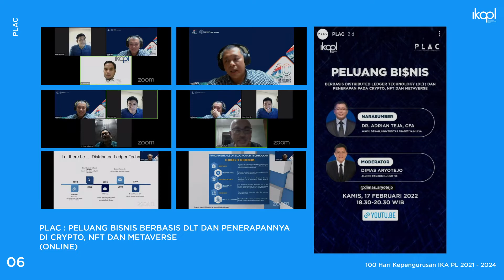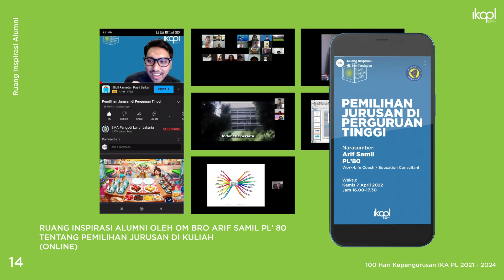100 Hari Masa Bakti IKA PL 2021-2024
100 hari sudah IKA PL berbakti!

Menyambung laporan yang telah disampaikan di Town Hall PIC Lintas Angkatan di tanggal 31 Maret 2022, dalam 100 hari pertama masa berbakti pengurus IKA PL, berkat Om Bros, Pengelola SMA PL, serta beberapa pihak yang terlibat,  pengurus IKA PL mampu berkarya dan merealisasikan sejumlah program kerja.

Di antaranya :

- Misa Arwah dan Pemberkatan Sekolah
- Penyerahan Beasiswa Bobby
- Vaksin Booster
- Sosialisasi Ekskul ESport
- PLAC
- Ruang Inspirasi Alumni
- Elevator Pitch Day
- Talkshow
- Pengenalan satgas monitoring alumni dengan
Kelurahan dan lingkungan setempat
- Official Launching Website IKA PL
- Regular update di Socmed IKA PL

Terima kasih kami ucapkan untuk seluruh Om Bros sekalian yang sudah mendukung, juga pengelola serta rekan - rekan di almamater tercinta SMA Pangudi Luhur, siswa, orang tua murid, dan seluruh pihak yang terlibat dalam kegiatan IKA PL.

Yuk kita dukung terus dan gaungkan IKA PL dan Almamater SMA Pangudi Luhur dalam setiap karyanya!!

Hiduplah SPL!
Jaya SPL!